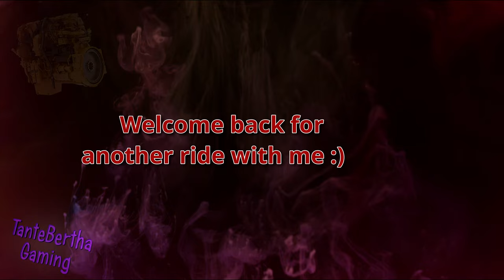B4RT Cattle KSW Peterbilt 352 and slav jerry Cummins ISM to Cheyenne - ATS / Logitech G923 - 4K PNG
Today we delivering sheeps from Casper(WY) to Cheyenne(WY) in the peterbilt 352 and this awesome cattle trailer! This trailer is really top quality with the latest update/overhaul!

And most importantly be safe out there :)

Also PLEASE feel free to give me feedback about what you dont like or what you absoultely do like of course lol!

PC Specs
MSI MAG B550 Tomahawk Max Wifi
AMD Ryzen 9 5950x
Gigabite RTX 3080 Gaming OC 12GB
32GB RAM 3200mhz G-Skill
500GB Kingston M2 SSD
1TB Samsung SSD 850 EVO
2TB Samsung SSD 870 EVO
PSU 850W Fractal Design ION Gold

"RIG"
Custom playseat
Logitech g923+shifter
Ebay handbrake
Ebay 6 speed shifterbox with an 23 inch shift extender
10" Samsung tab with sim dashboard